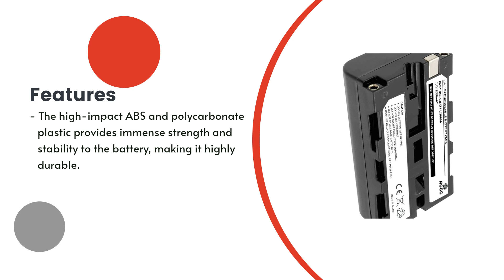Replacement Battery for Sony NP-F530